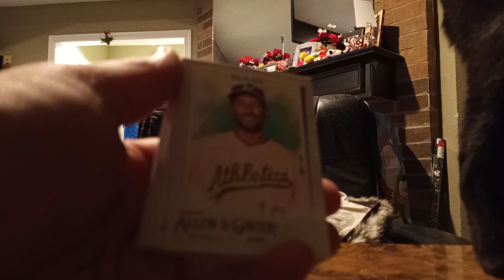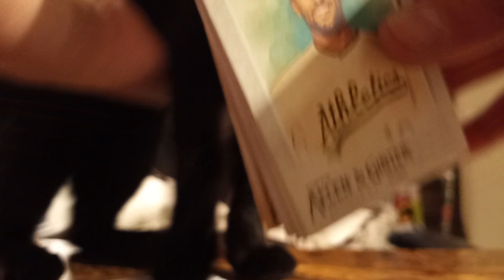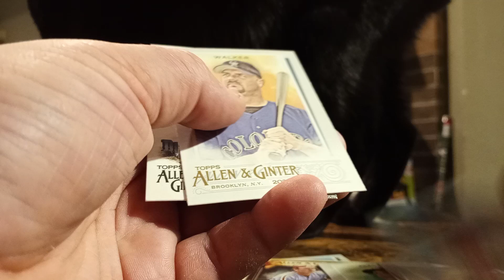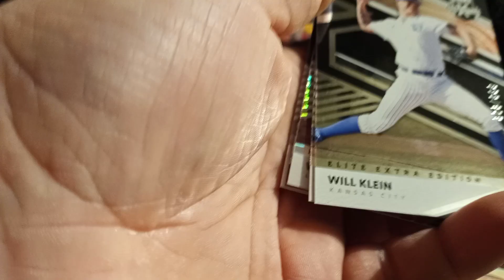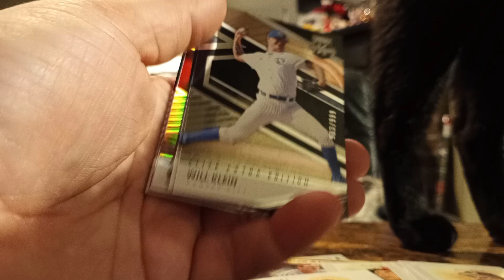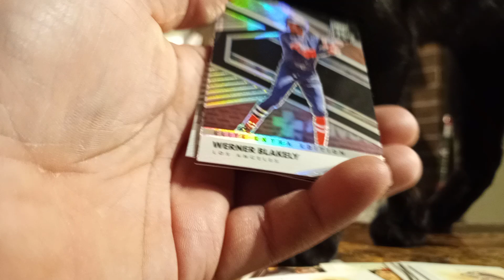Random baseball hobby packs 2 elite autos 1st rd top 5 pick autograph